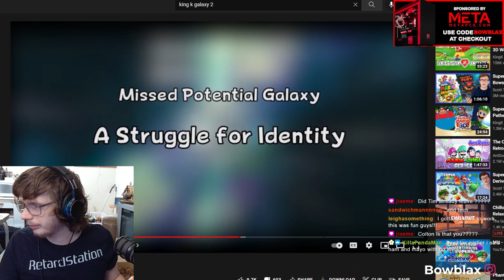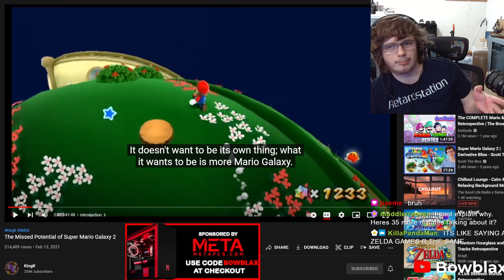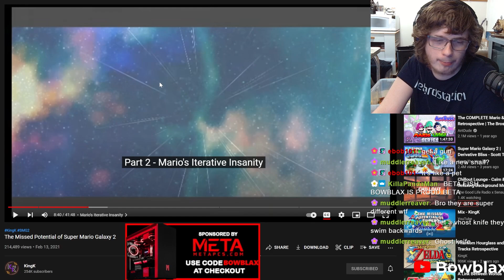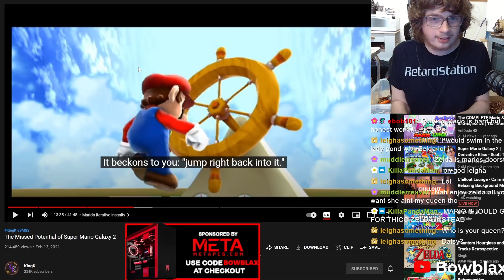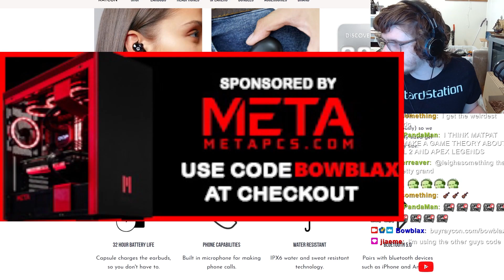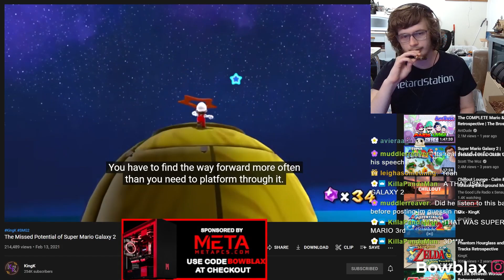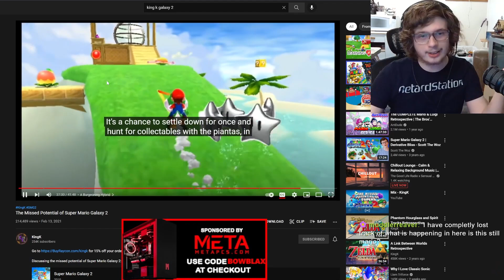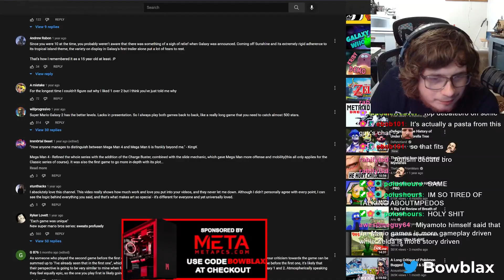KingK is WRONG about Super Mario Galaxy 2!! 😡 (with @Bobbery18 )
KingK is a great YouTuber who makes amazing content. My disagreement with his points on Mario Galaxy 2 are exaggerated for entertainment value, please don't send hate to him. He's legit one of my favorite YouTubers to watch, I just disagree with his opinion on Galaxy 2 and wanted to make a funny stream segment out of it